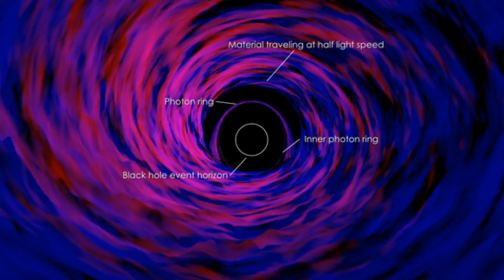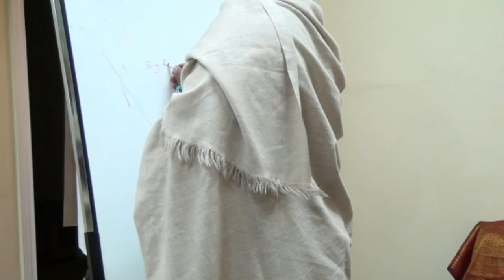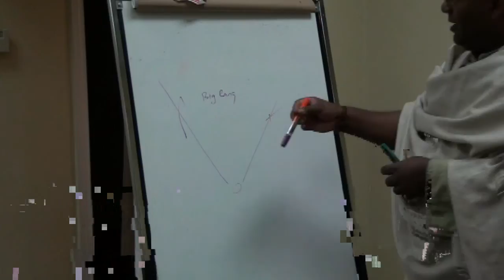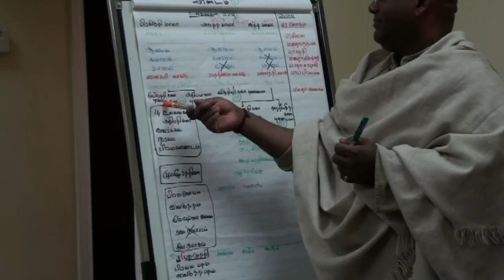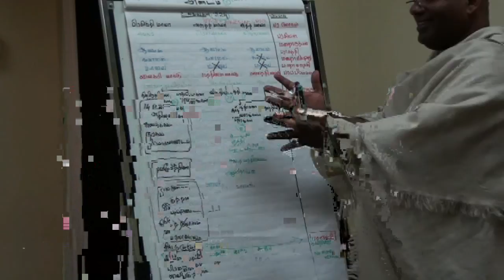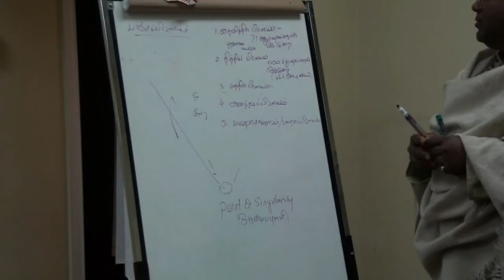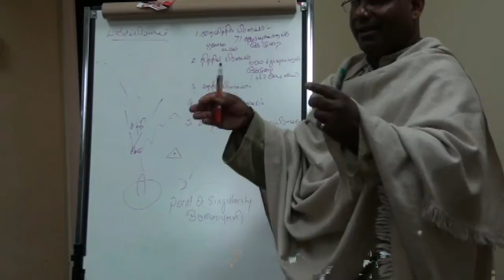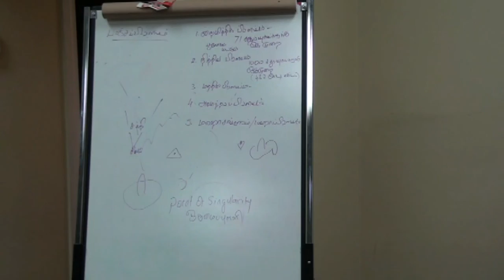சிவலிங்க வடிவ விளக்கம் - Explanation of Siva Linga, the form of the formless